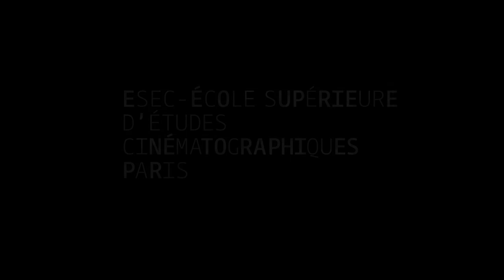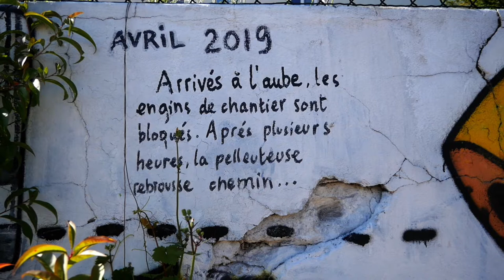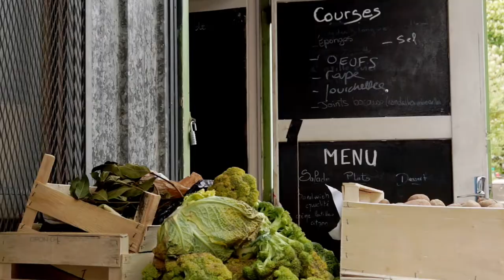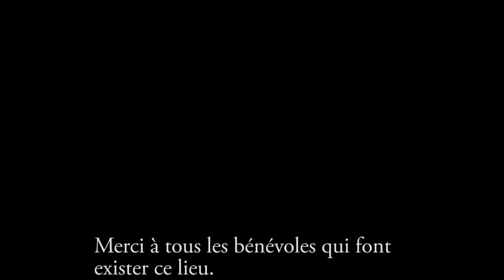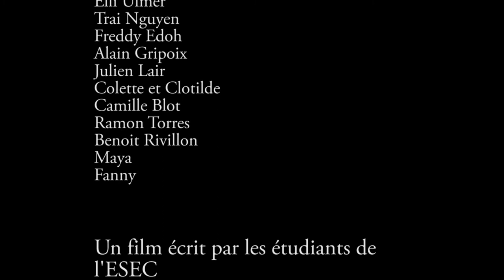ESEC Cinéma - Quartier de campagne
Film de fin d'année réalisé par les étudiants en Cycle 2 de la section documentaire 2020/2021.

REALISATION: Mia ALOUF, Camille MORIN, Lauryn SOYER et Lucas ASSIE

POST-PRODUCTION: Ellias MELLOUL et Emma COURAGE